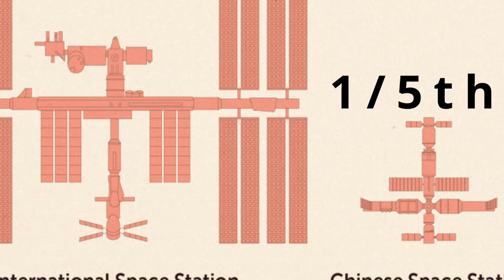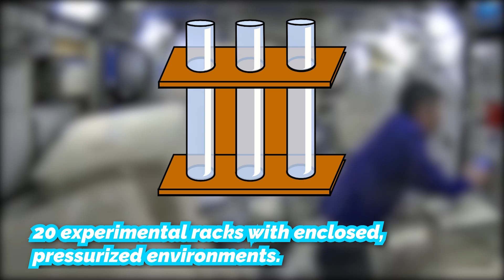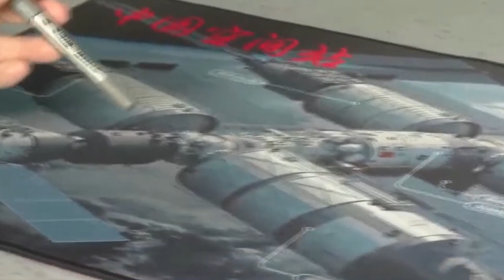Ureal Engineering, How China Builds Space Station in 2 Years, The ISS vs China Tiangong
China is increasingly turning to state-led investment to stabilize its economy, hoping mega infrastructure projects will stimulate local business and create jobs.

In late December 2021, China’s finance ministry said it had offered local governments an early allocation of 1.46 trillion yuan (US$229 billion) in quotas for 2022 special-purpose bonds to help spur investment and support the economy.

Today we will take a look at 3 infrastructure plans that have stoked excitement and controversy.

00:00 - Intro
01:04 - International Space Station (ISS) vs Tiangong
01:30 - Size and Crew Members
01:59 - Modules
02:48 - Structure
03:35 - Power Supply
04:17 - Robotic Arms
04:36 - Experiments

Levitation Floating Globe
Kinetic Art Asteroid
Garmin Venu 2